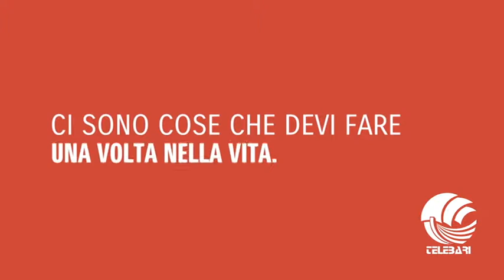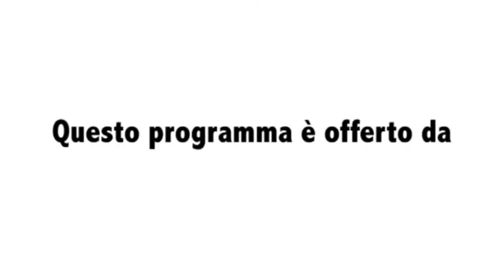91esimo minuto 16 12 17